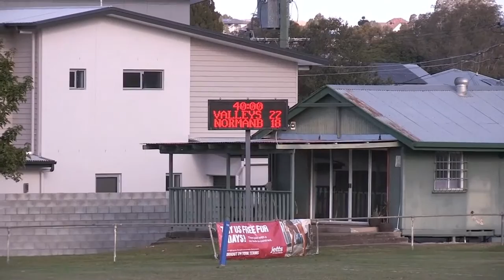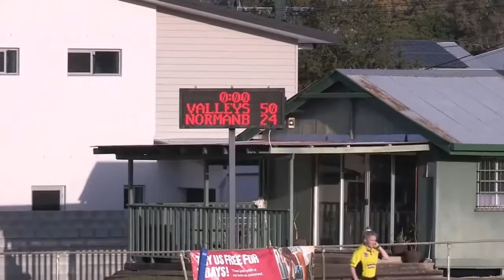BRL A Grade Round 6: Mic'ed Up with Joshua Malcomson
I strapped a microphone to Hounds Halfback Joshua Malcomson during his Round 6 game against Valleys Diehards.
This is a full, unedited recording of Josh’s game; I have made no effort to edit or censor any strong language.

Play-By-Play Time Stamps
0:00:15 - Valleys: Try
0:07:30 - Normanby: Try
0:11:45 - Normanby: Try
0:24:00 - Normanby: Try
0:30:15 - Valleys: Try
0:34:15 - Valleys: Try
0:37:15 - Valleys: Try
0:43:30 - Normanby: Try
0:57:45 - Valleys: Try
1:02:30 - Valleys: Try
1:06:30 - Valleys: Try
1:11:30 - Valleys: Try
1:16:00 - Valleys: Try